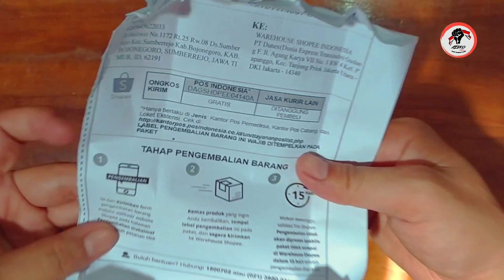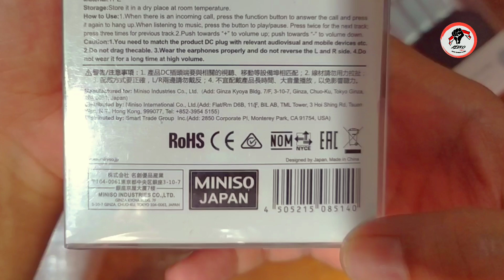Earphone Murah Miniso Japan Bonus Dompet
Setelah saya coba headset miniso ini menurut saya headset ini cukup rekomendasi dengan harga 80k. untuk suara bassnya headset miniso ini cukup masuk akal dengan harganya.